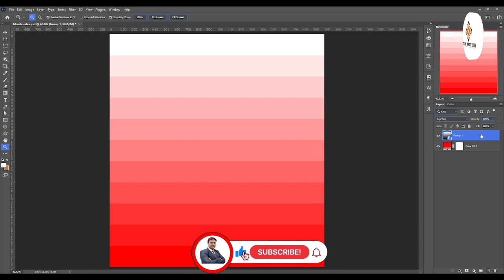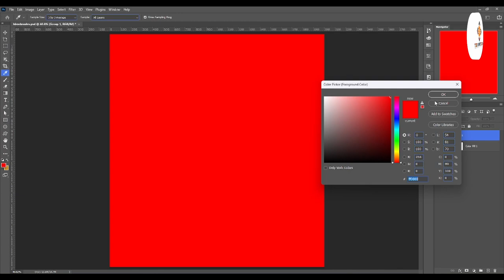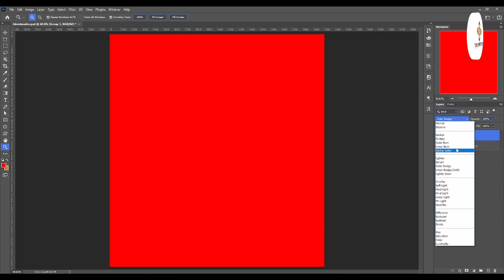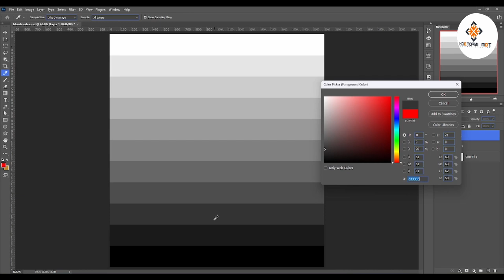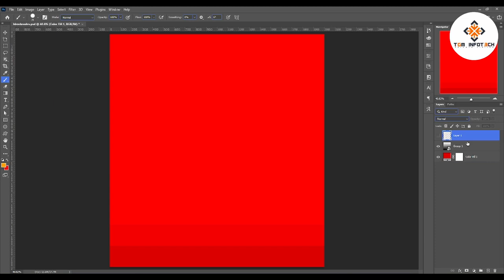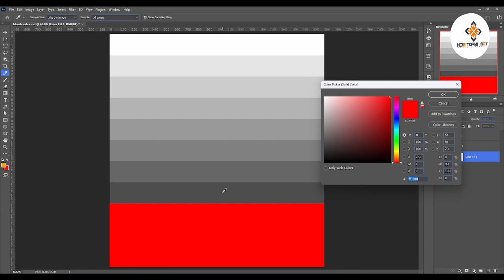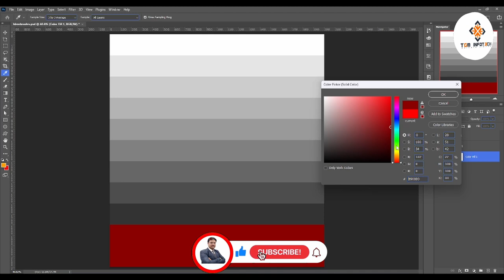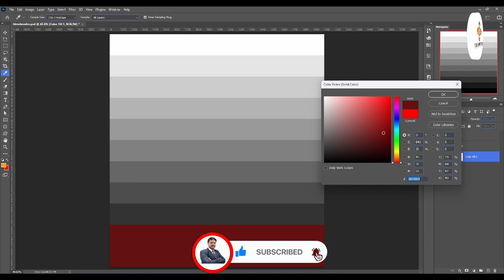Blend Modes Part 2 | lighten Blend Modes |Digital Manjit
Welcome to the second part of our Blend Modes series! In this tutorial, we'll dive deeper into the fascinating world of blend modes, focusing specifically on the 'Lighten' category. Whether you're a beginner or an experienced designer, this tutorial will provide valuable insights and techniques to enhance your creative projects.

🎨 Topics Covered:

Understanding the 'Lighten' blend modes
Practical applications and examples
Tips for optimal use in different scenarios
How to add a professional touch to your designs with 'Lighten'
🖌️ About lighten
lighten is a powerful blend mode that often goes underutilized. In this tutorial, we'll explore its unique capabilities and demonstrate how it can elevate your design game.

Graphic designers
Digital artists
Photographers
Anyone interested in enhancing their creative skills

🚀 Level Up Your Design Skills!
Whether you're working on illustrations, photo editing, or graphic design, understanding blend modes is a game-changer. Join us on this creative journey and unlock the full potential of 'Lighten'

Hit the play button and let's explore the magic of 'Lighten'  together.

Happy designing!

Regards

Manjit Singh